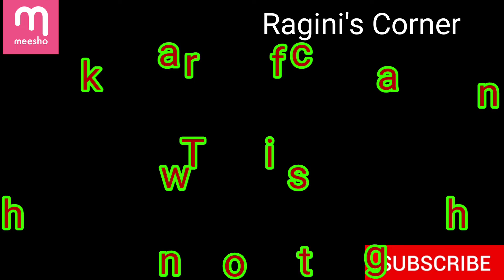Meesho Denim Jeans Review / meesho Hull. meesho shopping.